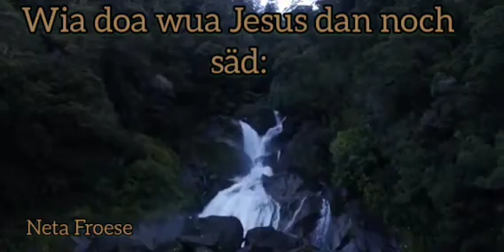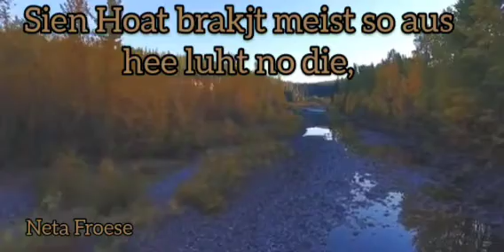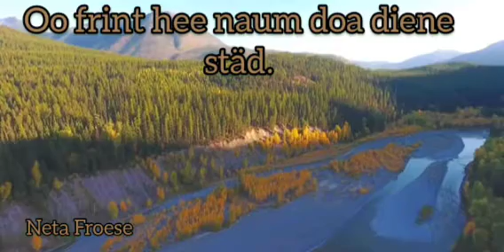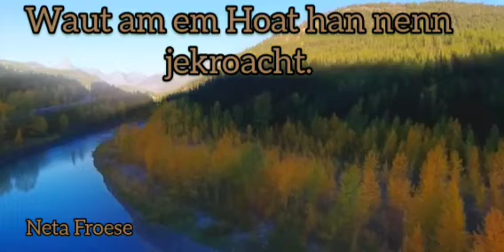Oo doa aum schwoaret Kjrietz